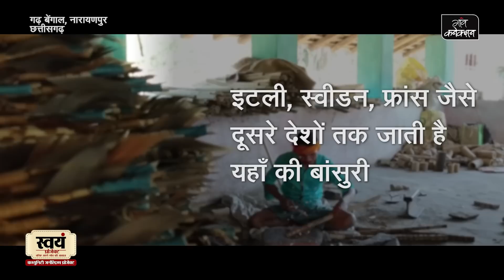देखिये हवा में लहराने पर बजने वाली ये बांसुरी !! Amazing Musical Instrument from Chhattisgarh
: अभी तक आपने ऐसी बांसुरी देखी होगी, जिसमें मुंह से फूंक मारने पर धुन निकलती है, लेकिन छत्तीसगढ़ के नारायणपुर में बनने वाली ये बांसुरी बिल्कुल अलग है इसे बजाने के लिए सिर्फ हवा में घुमाना होता है।